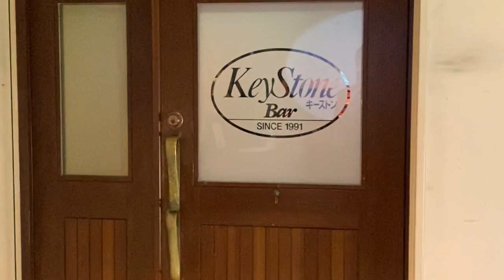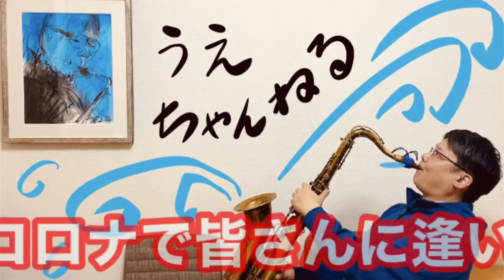人生初！お店とコラボが実現！DAYS OF WINE AND ROSES（酒ばら）をSAXで演奏してみた【サックスでジャズ・スタンダード】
今回は、人生初のyoutubeコラボ企画です！
youtubeを始めたキッカケの一つに
愛媛県の音楽業界の復帰に向けて何か手助けが
出来ればとの想いがありました。

そんな想いを叶えてくれた
キーストンバーの石原さんに感謝です。

【空間提供】
キーストンバー（Keystone Bar）ホームページはコチラ！

〒790-0003
松山市三番町1丁目10-13　トキビル3F

愛媛県でSAXを教えている上  義幸（うえ　よしゆき）です。
ジャズ大好き！ サックス大好き！！の皆さんと一緒にユーチューブを
通じて繋がれたら幸いです。これからも宜しく願いします！！

◆新規対面レッスン希望者募集！
 LINE@に登録して、レッスン希望とメッセージをください。

※ご連絡頂いた後に詳細日時、場所などを相談して決めていきます。

◆上  義幸のTwitterはコチラ（お役立ち情報あり）

◆上  義幸のInstagramはコチラ（食べ物の写真多いかも）